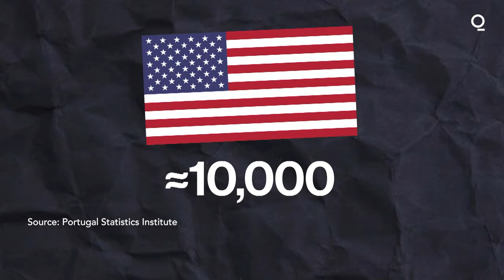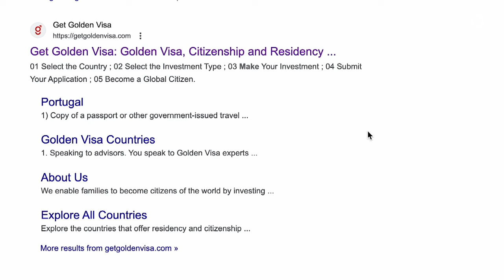Why Americans Are Leaving Portugal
Thousands of Americans moved to Portugal in the last three years, lured by the coastal nation’s cheap real estate, tax advantages, and relaxed lifestyle. But now, the honeymoon period is over. Bloomberg's Alice Kantor explains more.